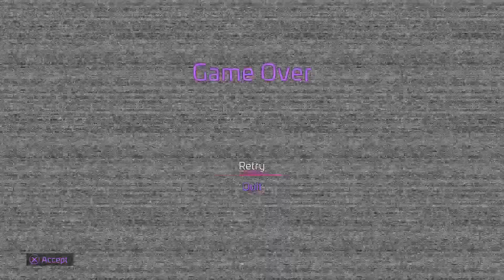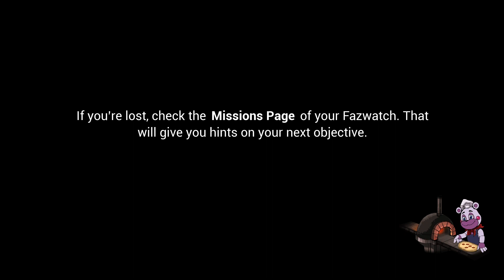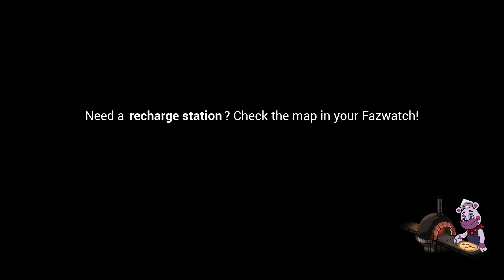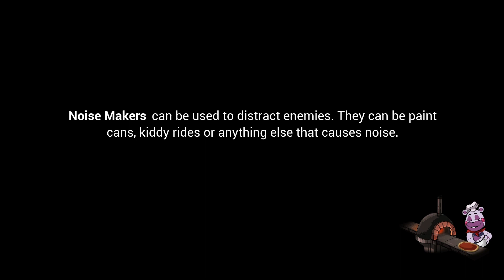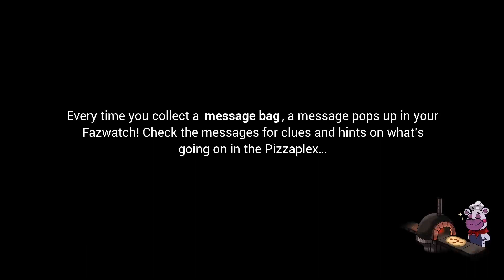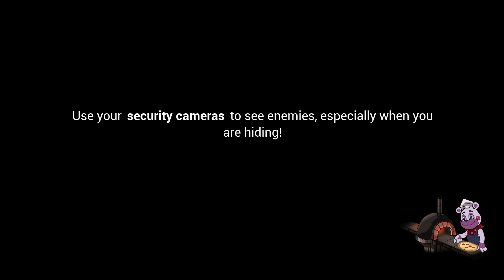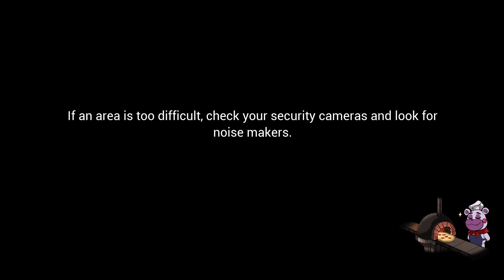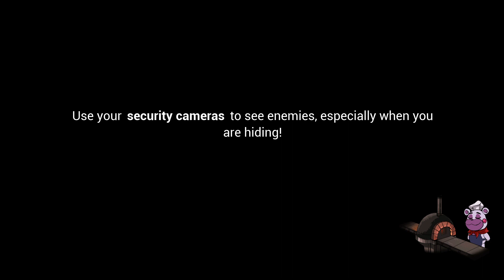FNAF Security Breach part 15 Arcade Reboot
We became electricians lol, Also plan on finishinh this game so expect more FNAF Security Breach vids to drop, I realized I have too many games going on so its slightly overwhelming lol